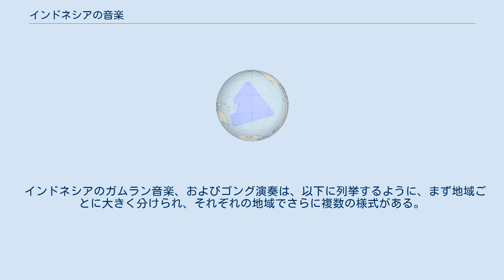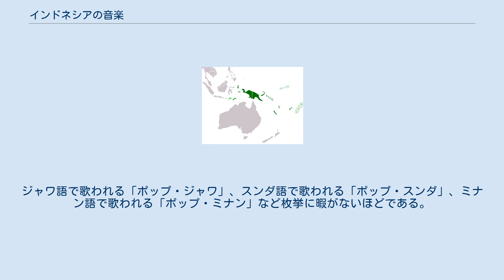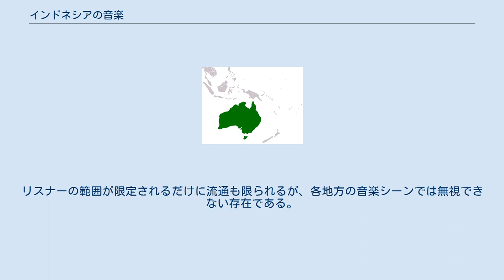インドネシアの音楽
インドネシアの音楽（インドネシアのおんがく）では、今日のインドネシア国内で演奏されている音楽を一括して取り扱う。
国内各地にそれぞれ固有の伝統的な音楽もあれば、ラジオ・テレビの普及によって全国的に流通しているような大衆音楽もある。
ここでは大まかに「伝統音楽」と「大衆音楽」に大別して、インドネシアの代表的な音楽を紹介する。
 そもそも、インドネシアはオランダによる植民地支配を受けた結果、人為的に区切られた国境線を強いられて成立したという歴史的経緯があり（「オランダ領東インド」を参照）、今日、島嶼国家として存立しているインドネシアにおいては、それぞれの島ごとに、そして同じ島内でも地域ごとに、固有の音楽の伝統がある。
そのため「インドネシアの伝統音楽」と一口にいっても、その全体像が一様ではない。
 しかし、その一方で、今日では隣国となったマレーシアやフィリピンなどの周辺諸国とは、海上交易や文化交流において歴史的に深いつながりがあるため、文化、そして音楽の面で、それら周辺諸国のものとの類縁性が往々にしてみられる。
たとえば、ジャワ島の有名なワヤン・クリ（影絵芝居）はマレーシアにも存在しており、またフィリピンの南部、スールー諸島のゴング合奏は、ジャワ島・バリ島のガムランとのつながりをうかがわせるものである。
 そうした「外に開かれた」文化環境のもとで、各地の伝統音楽もまた、外からのさまざまな影響を受けてきた。
たとえば、スマトラ島北端のアチェはイスラームの影響を強く受けた地方だが、そこでは中東風のマカームの影響を受けた音楽を聴くことができる。
 21世紀に入った今では事情が違うものの、20世紀のインドネシアはやはり貧しくSPやLP、CDといった存在は容易にバリやジャワ人は買えなかった。
そこで大変威力を発揮したのがカセットテープである。
多くの音楽がカセットテープに収められ、人々はラジカセで音楽を楽しんだのである。
今でもカセットテープに収録された伝統音楽の在庫は豊富にある。
 インドネシアの伝統的な音楽において、その特徴の1つを挙げるとすれば、銅鑼や鉄琴といった楽器類を使用することであろう。
なかでも青銅製の楽器は、音、色、形のどれをとっても最高級のものとされ、田村史の指摘によれば、中部ジャワのすぐれた鍛金技術によって製造された青銅製のゴングはジャワ島外にも輸出され、その交易圏における器楽演奏に一種の共通性を生んだと考えられる。
 楽器あるいは音具の名前である「ゴング (gong) 」は、英語でも同じように表記されるが、その語源は当時の交易用語として共通語化していたマレー語であるとの指摘もある。
後述するガムランをはじめとする伝統音楽や、王宮の伝統儀礼などにおいて欠かすことのできない楽器となっている。
 ガムランとは、青銅製の大小の銅鑼、鉄琴などのアンサンブルである。
インドネシア国内ではジャワ島・バリ島のものが特に有名であるが、類似のアンサンブルは東南アジア全域に分布している。
 インドネシアの伝統音楽としてのガムラン音楽は、国内における観光資源としての価値も高く、また著名なガムラン楽団が海外で公演を行なうなど、海外での知名度も非常に高い。
 インドネシアのガムラン音楽、およびゴング演奏は、以下に列挙するように、まず地域ごとに大きく分けられ、それぞれの地域でさらに複数の様式がある。
 ガムラン・ドゥグン ガムラン・スレンドロ スラカルタ（ソロ）様式 -- パク・ブウォノ家とマンクヌガラン家 ジョグジャカルタ様式 -- ハマンク・ブウォノ家とパク・アラマン家 グンデル・ワヤン ゴン・グデ ガムラン・ガンブー -- 単に「ガンブー」ともいわれる。
 スマル・プグリンガン ゴン・クビャール -- バリ島の観光施設で演奏されているのは、ほとんどこのタイプである。
 クロンチョンは、16世紀頃のポルトガル人の来航時にまでその起源がさかのぼると考えられている大衆音楽である。
代表曲である「ブンガワン・ソロ (Bengawan Solo)」は日本でも有名である。
 歌手のロマ・イラマがスタイルを確立し、1970年代初頭から、おもに都市部の若者を中心にして人気を博すようになった大衆音楽である。
マレーシアのムラユー音楽や、インド、アラブの音楽、ビートルズを始めとするロックンロールなどの影響を吸収し、演奏にはクンダン、竹笛、スリン、タブラなどの伝統楽器とともにエレキ楽器が導入され、強烈なビートを生んでいる。
ダンス音楽として若者たちに愛好され、初期におい...